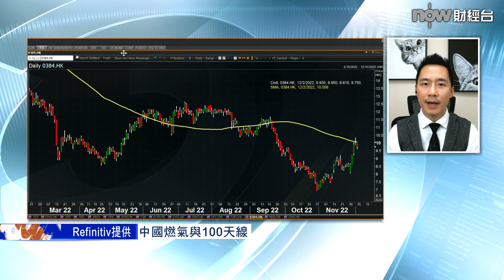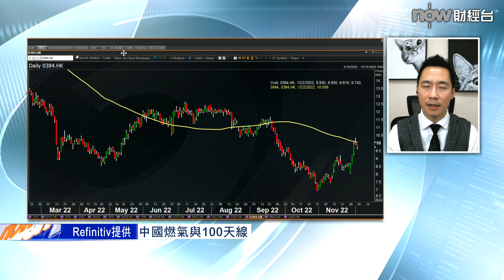【專家分析】燃氣股可受惠防疫鬆綁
【Now財經台】隨著內地防疫措施慢慢鬆綁，各行業都可望受惠，除咗餐飲、旅遊呢啲行業，燃氣公司都被視為係首批可以受惠，繼而帶動業績反彈嘅股份，點解市場有呢個睇法？

一齊聽下紅蟻資本投資經理李澤銘分析！